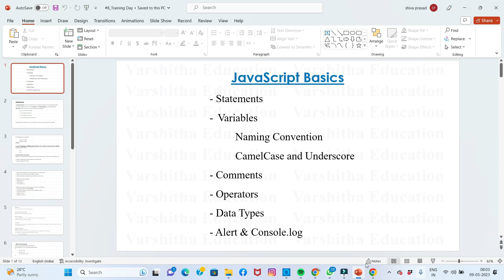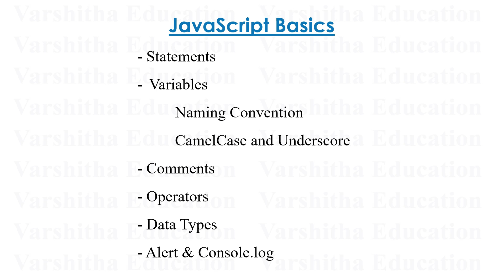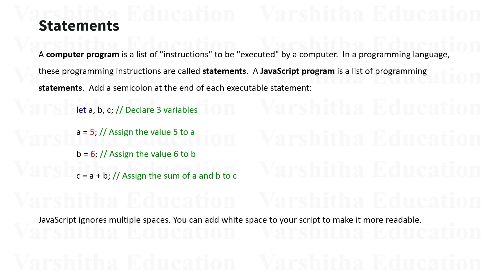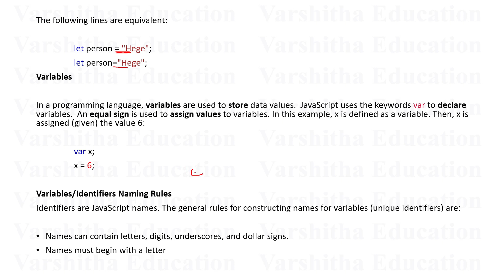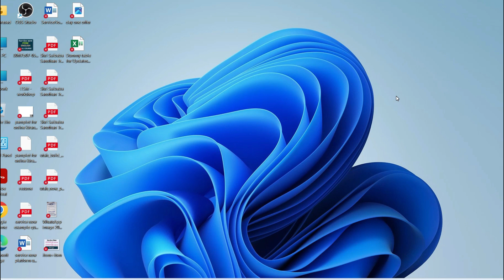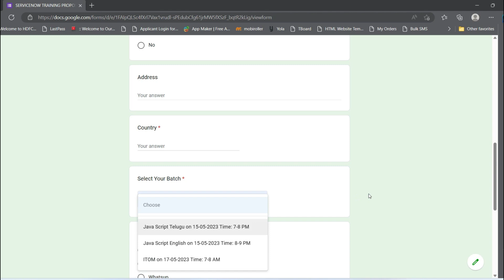#1 Java Script Basics in Telugu